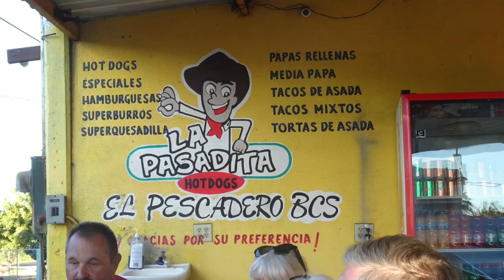Baja Bound - So many things to consider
The video will introduce our new 2019 series - Adventures in Baja.  Come join us for a remarkable few weeks exploring the magnificent Baja Peninsula in our RV.   We would probably take a different approach to this trip if we were in our 20's and 30's.   But, if you are people like us "of a certain age"  you might find some of your questions answered and your concerns addressed.